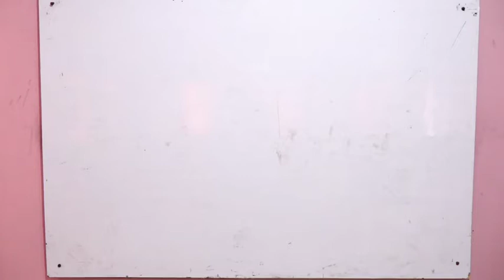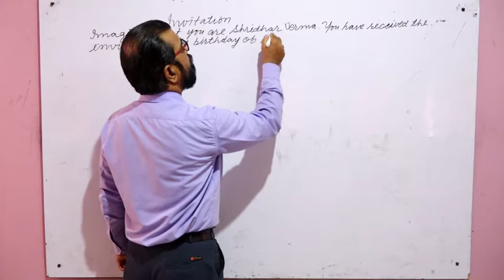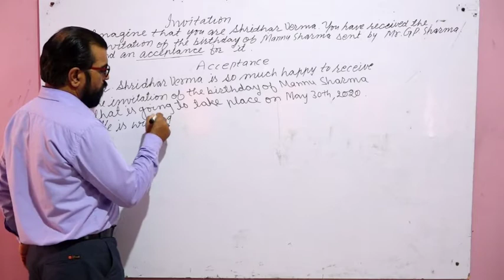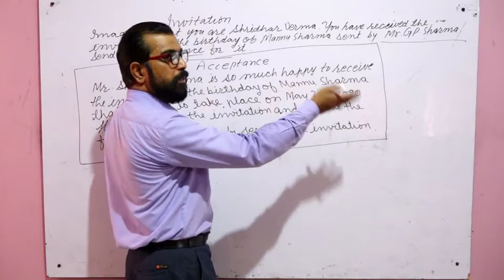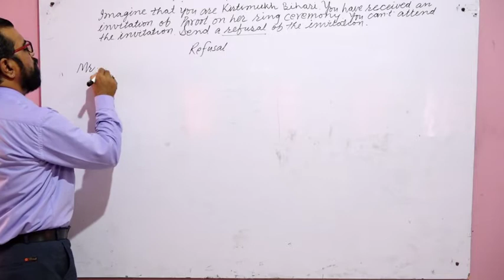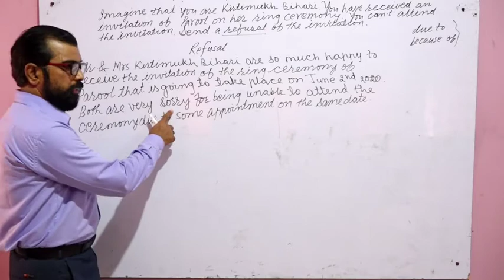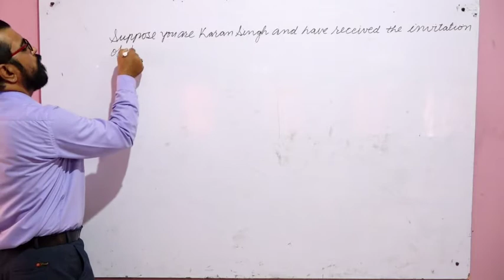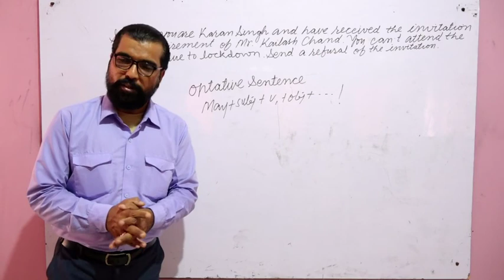Class-XII Englsih Compulsory-Invitation Part-2